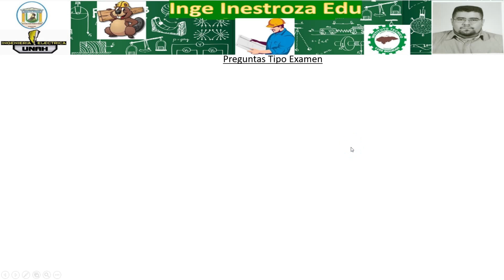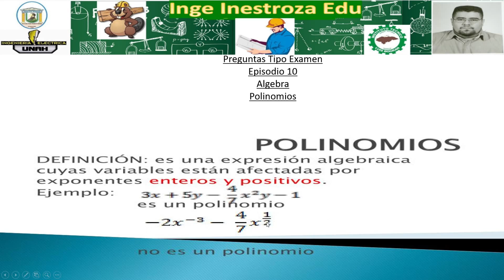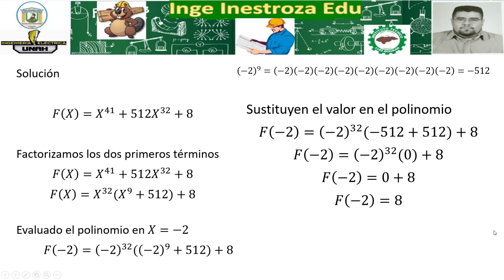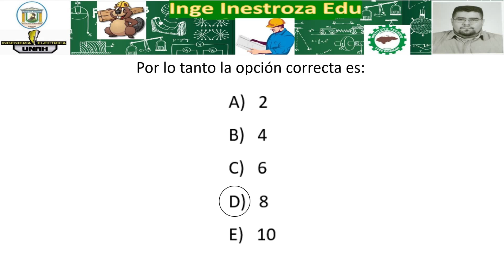Preguntas Tipo Examen E10 Algebra Polinomios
Ingeinestrozaedu